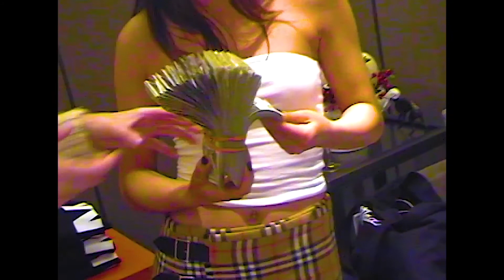JIMOTHY GETTING NYC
Video by William Alan Harris
Photography by Molly Johnson